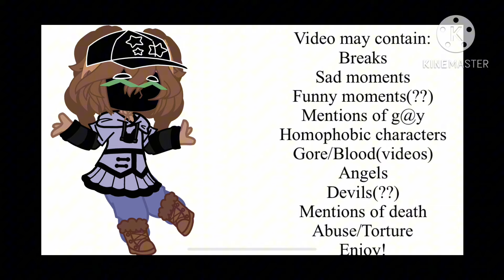Fandoms react to each other 2/8 Blue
1st:(I can’t find their @)
2nd:@Old_Alexandra

3rd:@GrazoSmurf6400

4th:@Old_Alexandra

5th:(I can’t find their @)

6th:@Old_Alexandra
(Can’t find her video)